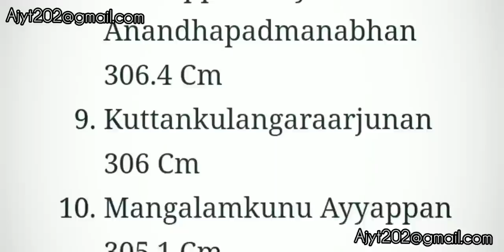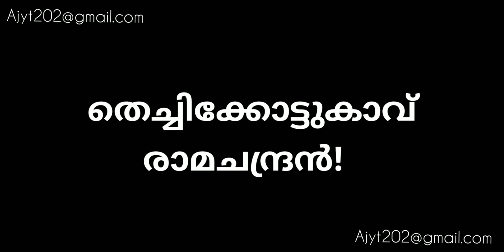Thechickottukavu Ramachandran High Voltage Mashup! | Mankalamkunnu Karnan